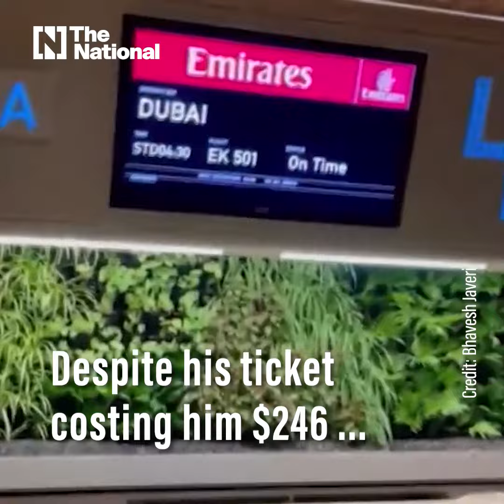Emirates flies Dubai businessman alone on a 360-seat passenger plane